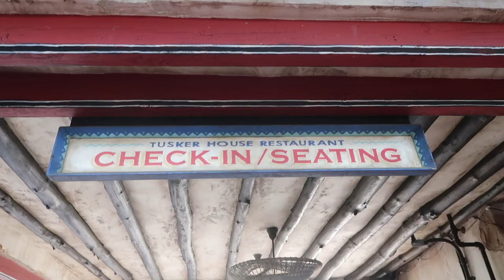¿Cómo es Pandora en Animal Kingdom? ~ La tierra de Avatar ~ ¿Cómo es Flight of Passage? ~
Buenas genteee!

Hoy les traemos nuestro primer Vlog desde Animal Kingdom.

Empezamos nuestra mañana en Pandora, subimos a Flight of Passage, visitamos sus tiendas, corrimos a subir a la atracción de Dinosaurio y almorzamos en Tusker House junto a Mickey, Goofy, Donald y Daisy.

Esperamos que les guste y si tienen alguna pregunta no duden en dejarla en los comentarios.

Esperamos verlos en un próximo video!